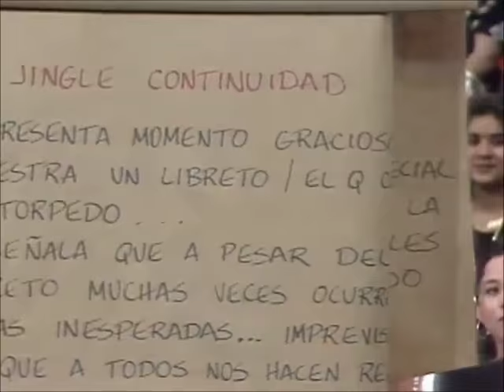Mario Kreutzberger Don Francisco en Sábado Gigante Internacional 1994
Mario Kreutzberger Don Francisco es aplaudido por su público y habla de los torpedos, conocidos en los Estados Unidos como Q-cards